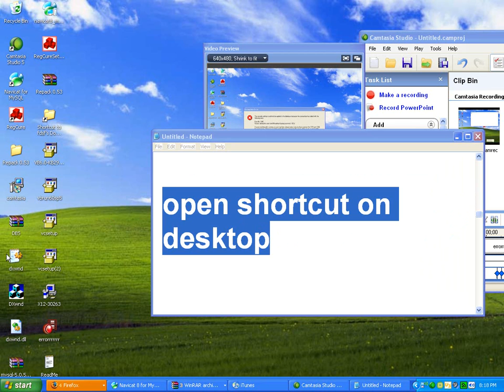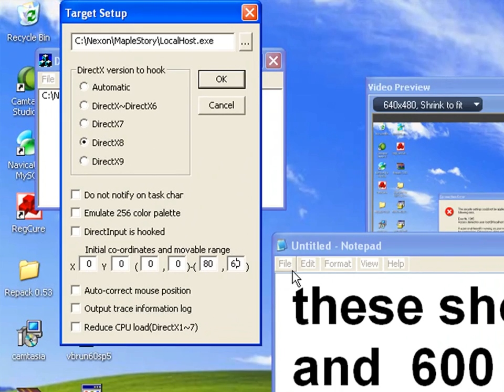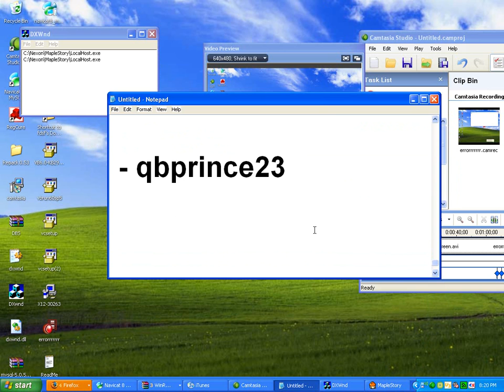DxWnd Tutorial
how to use dxwnd

SONG -- Mute By- V.i.t.a.l. Emcee